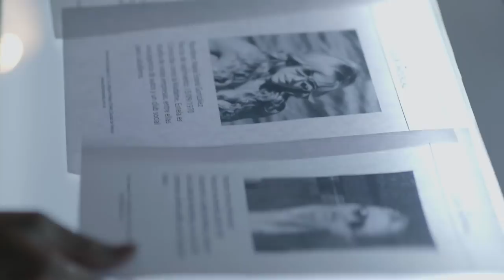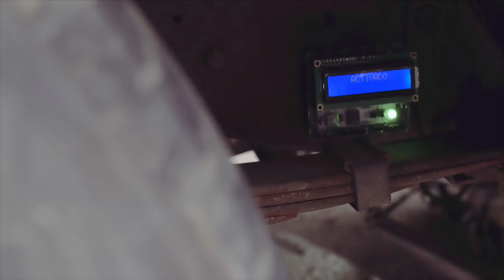La Bella y las Bestias | Capítulo 4 - Resumen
Emanuel ataca a Isabela y logra alejarla de la Ciudad de México. Isabela busca la identidad de quienes ordenaron la muerte de su padre.